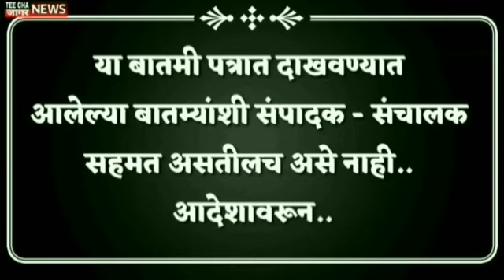केईएममध्ये होणार हार्ट ट्रान्सप्लांट शस्त्रक्रिया. Heart transplant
teechajaagarnews#maharashtra
आम्हाला फॉलो करा तुमचं* com/Sharvaripawarnewseditor/